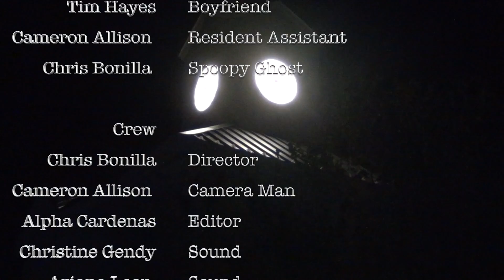Laundry Day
SPOOPY